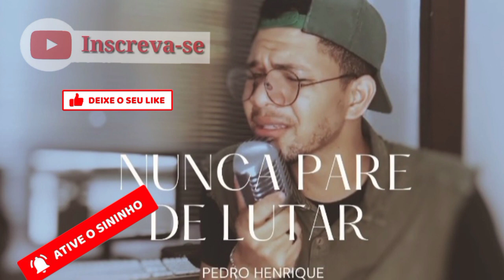Nunca Pare de Lutar (Acapella)